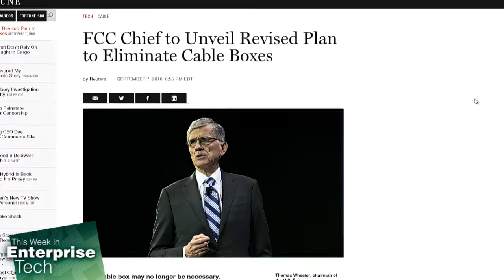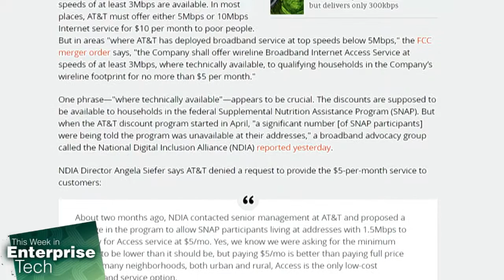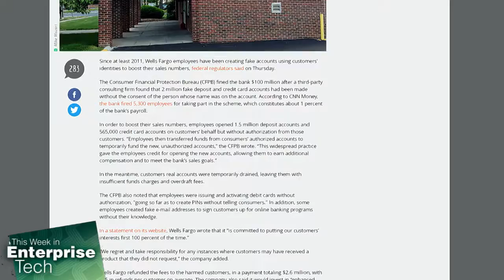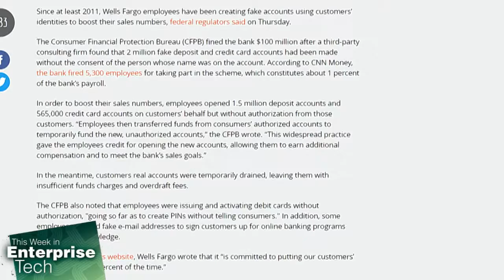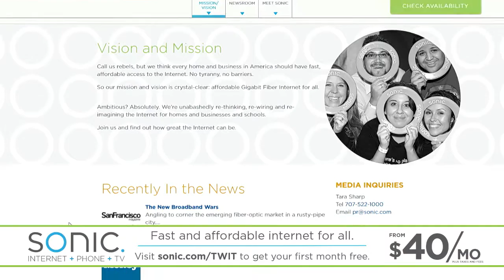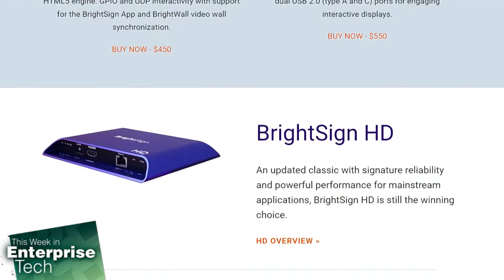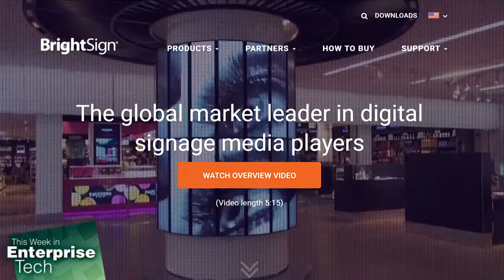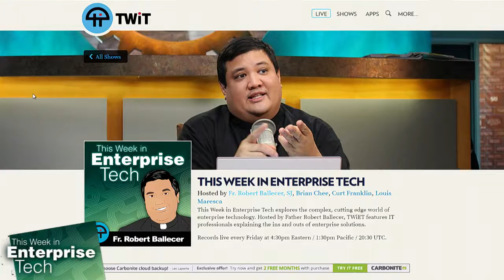This Week in Enterprise Tech 206: BrightSign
The CEO of BrightSign discusses digital signage!